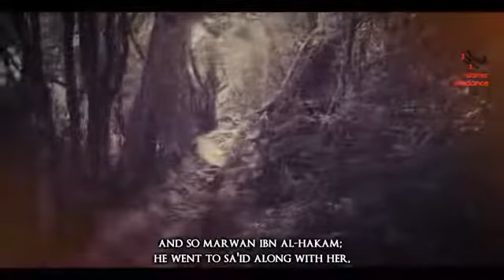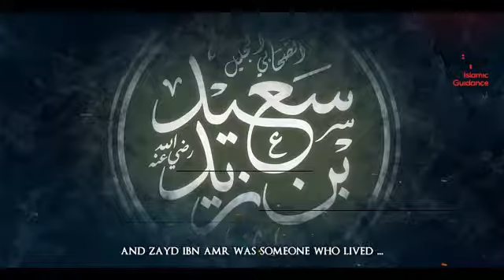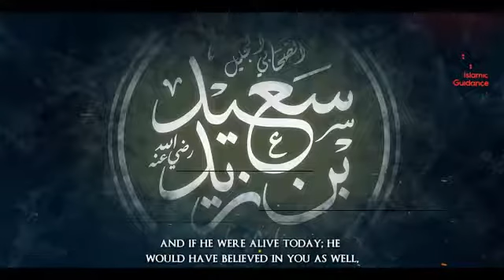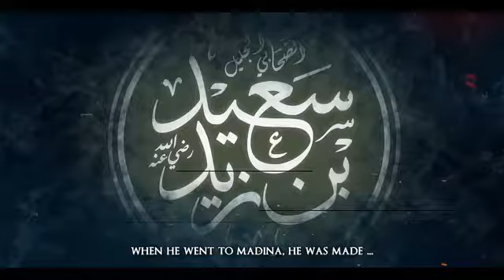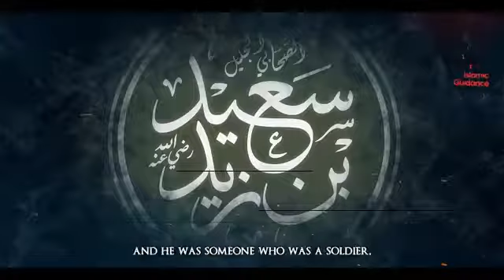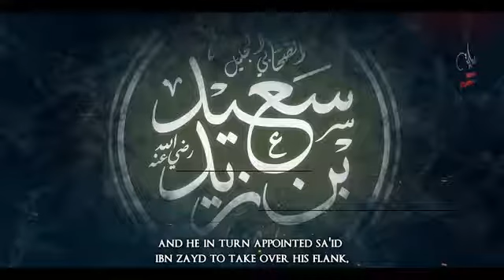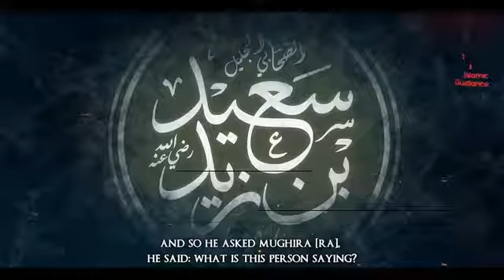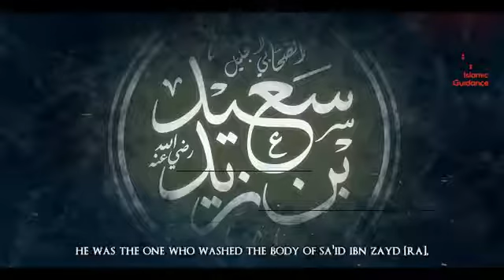Sa'id Ibn Zayd RA